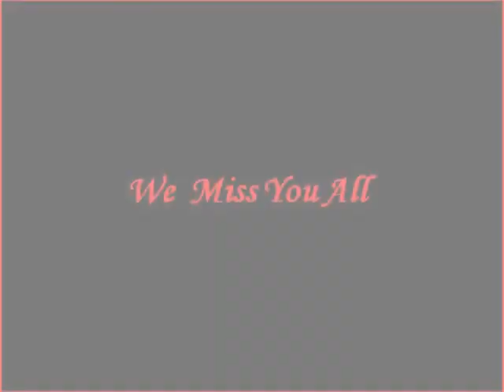OHS Class of '76 - 30 Yr Reunion Memorial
Slides by Stanley A. Dabney II for our 2006 Class Reunion Weekend